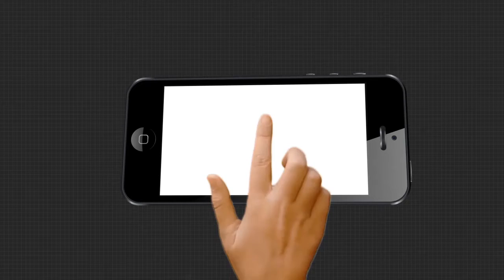ଆକ୍ସନମୋଡରେ କମିସନରେଟ ପୋଲିସ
ଆକ୍ସନମୋଡରେ କମିସନରେଟ ପୋଲିସ । ଅମାନିଆଙ୍କ ଜୋରିମାନା ଛାଟ । ୨୮୩୩ଜଣ ନିୟମ ଉଲ୍ଲଂଘନକାରୀଙ୍କଠାରୁ ଜରିମାନା ଆଦାୟ ।  ୪୧ ଦୋକାନକୁ ସିଲ କଲା କମିଶନରେଟ ପୋଲିସ...